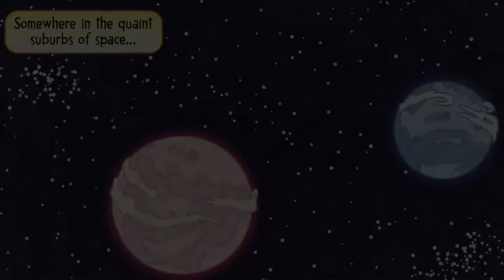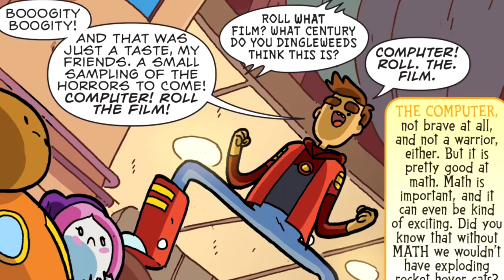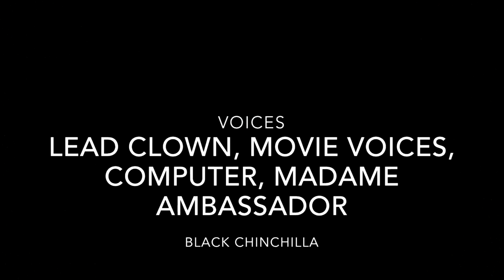Bravest Warriors Comic: Episode 1 - The Scariest Movie (Fan Dub)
I decided to put ads on it.

Voice Cast
Daniel Rhodes - Chris

Blackchinchilla - Movie voices, Computer, Lead Clown, Banana